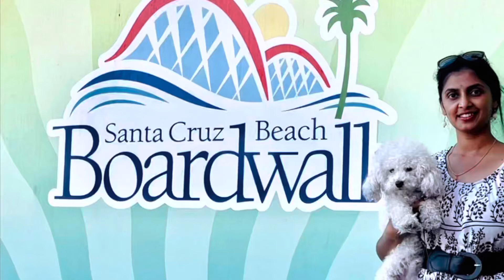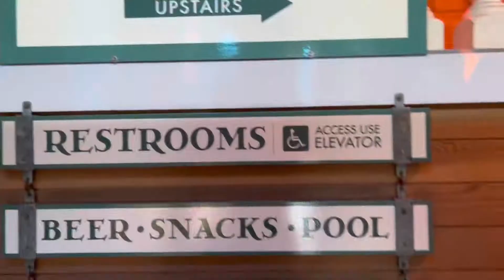SANTA CRUZ Beach & Board walk , California 🌊🏝🐬🏖⛵️🏄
Santa Cruz beach in California is a popular tourist destination. It s a happening place with lot of fun, games , rides , food and much much more .

If you would like an entertaining week of spend a month along side a happening beach then this is the place for you .

I went on a day trip and it was jus a fun filled day . But  I’d love to go they’re again . Rides are awesome and the beach is beautiful.

Don’t miss out on the funnel cake .. it’s so fresh with vanilla ice dream and whipped cream on the top that I jus gulped it all . Am sure you will love it .

Plan for your next trip . Enjoy Santa Cruz